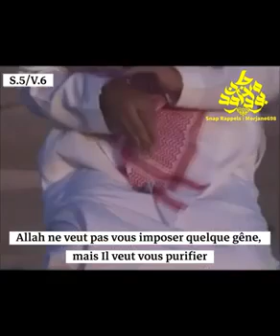-----❀ ﷽- ❀--La Da'awa Salafiyyah à la Voie Prophétique 🕌 *Vous présente: l du Jour ☪️*LE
La Da'awa Salafiyyah à la Voie Prophétique 🕌 *
Vous présente:

LE TAYAMOUM A UNE SEULE FAÇON DOIT ÊTRE RÉALISÉ POUR LA PURIFICATION MINEURE ET LA PURIFICATION MAJEURE